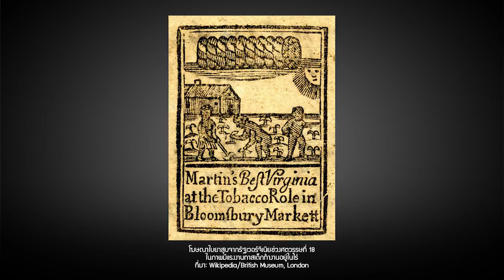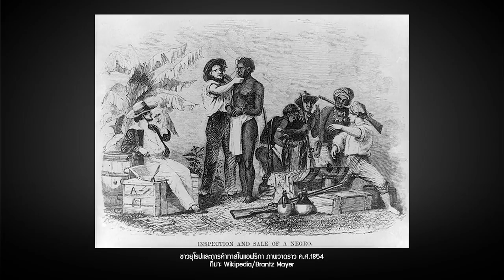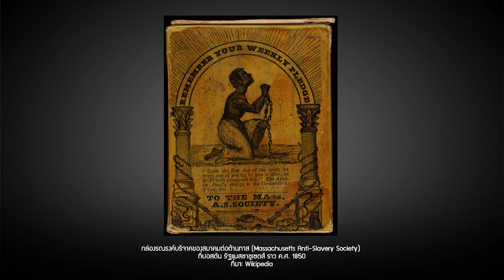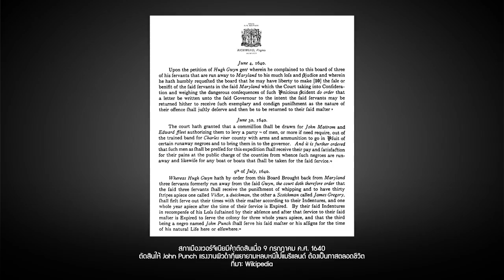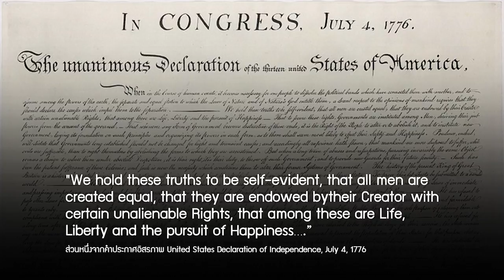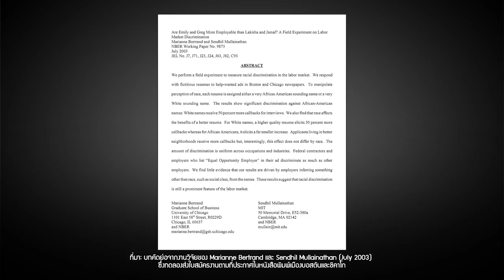คนดำและการต่อสู้เพื่อความเสมอภาคในสหรัฐอเมริกา | หมายเหตุประเพทไทย EP.322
หมายเหตุประเพทไทยสัปดาห์นี้ ติณณภพจ์ สินสมบูรณ์ทอง และปองขวัญ สวัสดิภักดิ์ ชวนคุยประเด็น การเมืองเรื่องสีผิวในสหรัฐอเมริกา จากการลุกฮือ Black Lives Matter ย้อนกลับไปสู่ที่มาที่ไปของการเมืองเรื่องสีผิวในสหรัฐอเมริกา ที่เริ่มต้นมาตั้งแต่การค้าทาส สงครามกลางเมืองในสหรัฐอเมริกาและการเลิกทาส การรณรงค์เพื่อความเท่าเทียมระหว่างคนดำกับคนขาว โดยเฉพาะขบวนการสิทธิพลเมืองในทศวรรษ 1950 ที่พลเมืองคนดำแข็งขืน จนศาลตัดสินให้กฎหมายแบ่งแยกคนดำกับคนขาวไม่ชอบด้วยรัฐธรรมนูญ

อาทิกรณี Little Rock Nine  ที่นักเรียนคนดำเดินเข้าไปเรียนในโรงเรียนคนขาว โรซา ปาร์ก นั่งที่นั่งคนขาวบนรถเมล์และถูกดำเนินคดี และเกิดการคว่ำบาตรรถเมล์ที่ Mongomery กรณี Greensboro sit-ins ที่นักศึกษาคนดำเข้าไปนั่งในโรงอาหารที่จัดไว้ให้คนขาว มาจนถึงการเดินขบวนที่วอชิงตัน ดีซี เมื่อ 28 สิงหาคม ค.ศ. 1963 อันเป็นที่มาของสุนทรพจน์ I have a dream โดยมาร์ติน ลูเธอร์ คิง จูเนียร์

อย่างไรก็ตามกระทั่งในปัจจุบัน การเลือกปฏิบัติต่อชุมชนคนดำยังไม่ถูกขจัด และมองเห็นผ่านโครงสร้างทางเศรษฐกิจที่เหลื่อมล้ำโอกาสและการเข้าถึงสวัสดิการ รวมทั้งการใช้อำนาจของตำรวจที่บ่อยครั้งเลือกปฏิบัติและข่มเหงคนดำจนเกิดการลุกฮืออยู่เนืองๆ ตลอดหลายปีมานี้